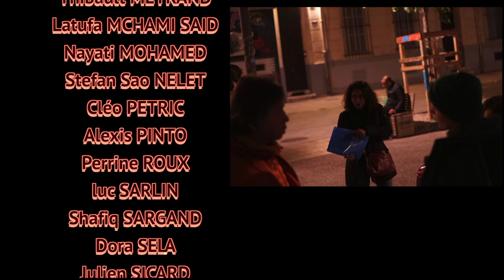Making of films Transversarts 2023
Film documentaire  de Stéfan Sao Nélet sur les of , les coulisses et les tournages, du crû 2022/2023
TRANSVERSARTS est une association d'éducation à l'image à Marseille,
On y fabrique des films dans un esprit de chantier participatif , durant lesquels des individus de tous âges , de toutes sortes plongent dans un laboratoire ou chacun prend place dans la création d’œuvres audiovisuelles .
Ce film est un aperçu sur les coulisses de cette fabrique de films, de l'atelier d'acteur au scénario, du tournage à la vie .
Avec le soutien de Passeurs d'images, institut d e l'image, la région sud, la ville de Marseille, Filmo 2.